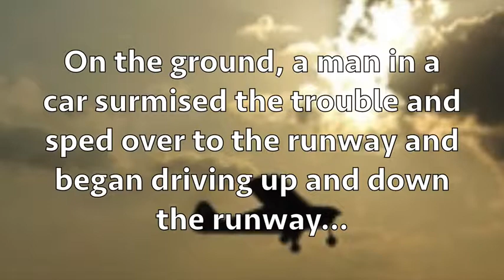Today's Thought Neighbor desktop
When we step out of ourselves, however, we become vulnerable, even open to attack. Nevertheless, when someone else is in trouble, we may be the only net they have to jump into. When that net is occupied by our own concerns and needs, there's little room for someone else's. Is there someone in your life today who needs you, all of you? Empty out your own cares and be ready to take on theirs. It may not be the most comfortable when it comes to your own happiness. But, hey, it never really was about you in the first place.